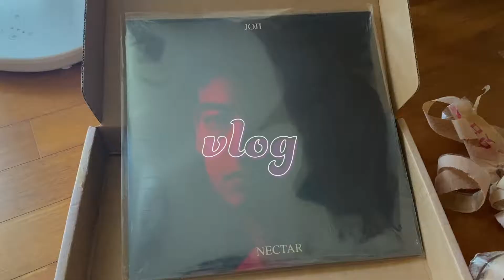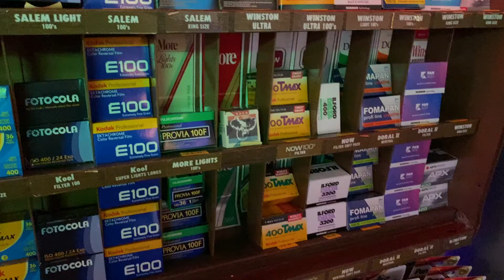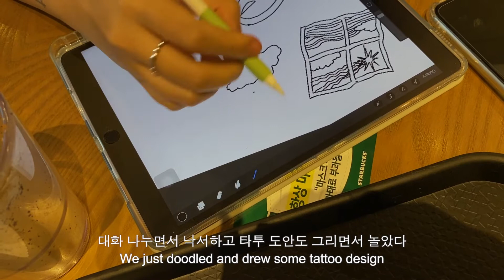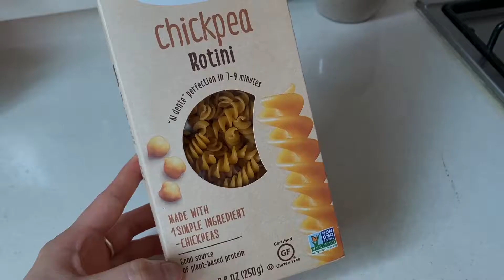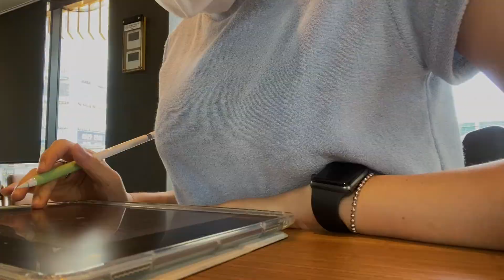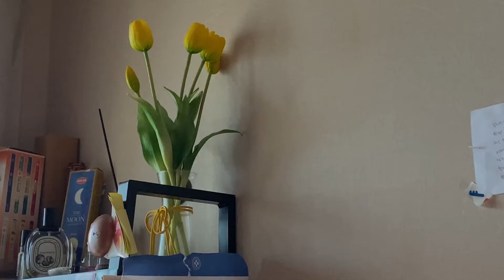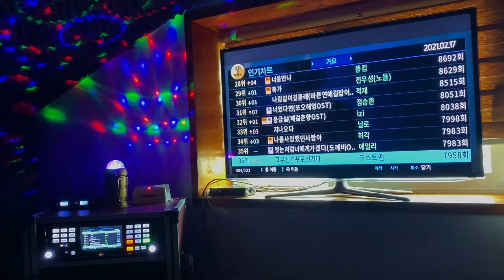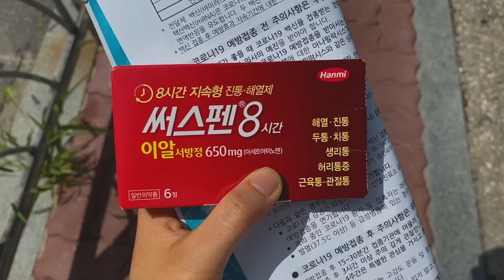(sub) vlogㅣ홈 노래방, 나만 한국인인 온라인 수업, 잔여백신 성공, 먹고 싶은 거 다 만들어 먹는 브이로그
ㅤ

Music by Juju B. Goode - Day 2. Red Bean Ice Bar